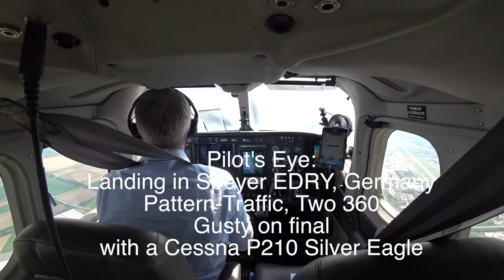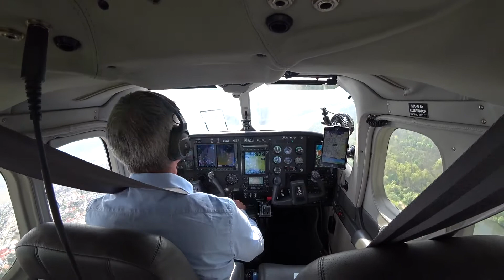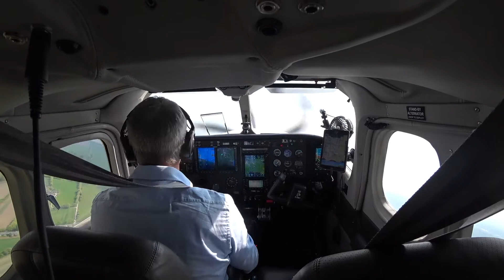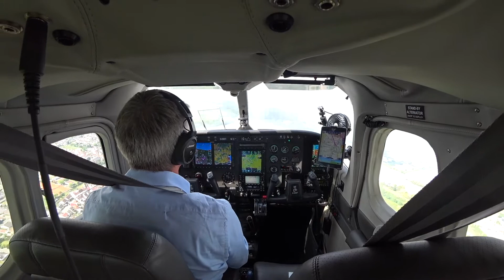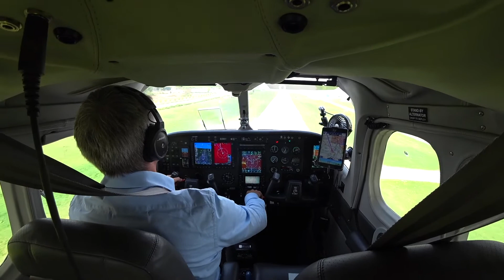Landing EDRY with a Cessna P210 Silver Eagle Traffic in the pattern